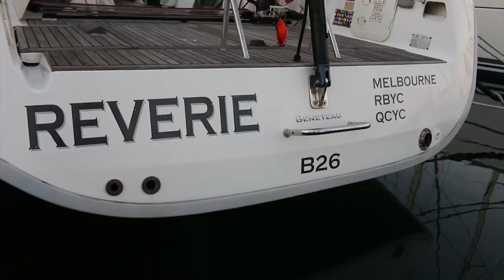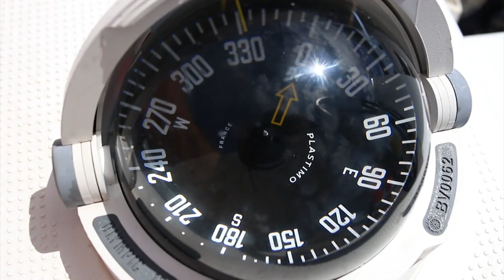REVERIE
Melbourne to Adelaide yacht transit
MUSIC: Tom Misch - Man like you (Patrick Watson Cover)